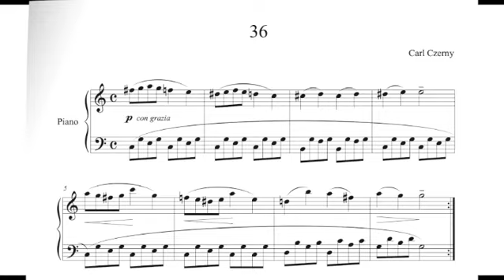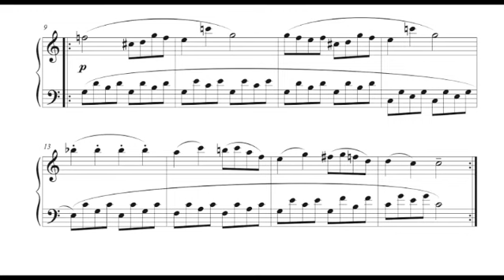Carl Czerny - Etude n 36, from Erster Wiener Lehrmeister im Pianoforte-Spiel, op. 599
This second extra video of today is published in order to celebrate the 233rd anniversary of Carl Czerny, born in  in Wien on February 21st 1791.

The image before the music is Die kleinen Virtuosen by Josef Danhauser, chosen by D. T. for this video.